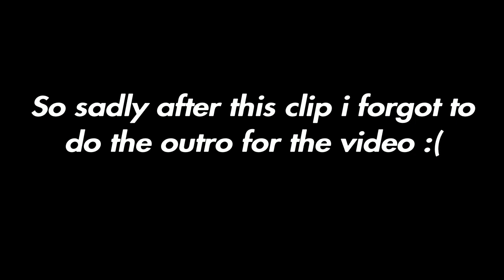We Decided To Visit St Mary's Loch & The Megget Reservoir